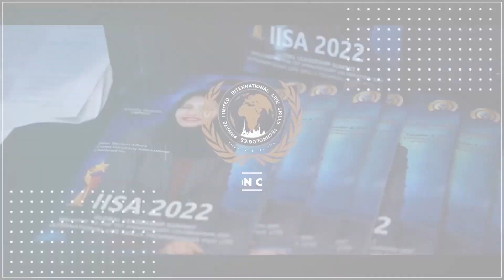III & INTERNATIONAL LIFE SKILLS TECHNOLOGIES PVT LTD AV IISA 2023 DUBAI